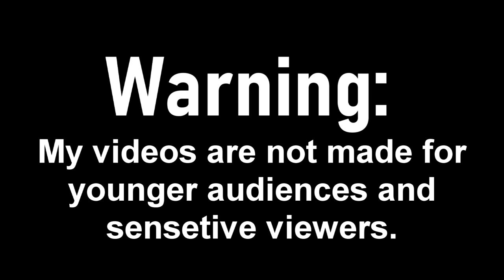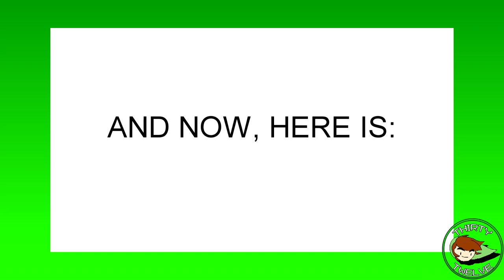YTP: Doug Walker and his pals go extremely crazy over chicken while watching The Three Musketeers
sex now

Original Title: YTP: Doug Walker and his friends go extremely ballistic over chicken while watching The Three Musketeers (Multisource) + (changed it up a bit because of the character length)

Finished and rendered on 9th October 2020.

Notes:

0:06 to 1:18 is my entry to NitroEdits' 2nd Doug Walker YTP collab which you can view here. It was also meant to be extended into a full YTP, but I couldn't do it anymore.

The Mario Go Fish part is for RyanYTP's Mario Super Mario 35th Anniversary Super YTP/MV Collab.

The SpongeBob part was meant to be a Full Length "SpongeSlob" YTP related to COVID-19, but I ended up losing interest with the project since I was more focused on my Robotnik YTP at that time, and also, the Bat Soup images looked so disgusting in my opinion. I was searching up Bat Soup images so I can use the perfect looking one in that certain YTP project, but after how disgusted I felt, I decided to call it quits.

The DBZ part is for DarkSparkish's DBZ YTP Collab. Afterbirth was originally hosting the collab, but he gave away the ownership to DarkSparkish, along with jallerbo being in charge of re-editing and uploading the collab. My entry originally used to be uploaded seperately, but I decided that the entry definetly fits well for this project. So, I put it in this video instead. Regarding the collab, Jallerbo has gotta re-edit and do the intro and outro. She has told me that she’s been busy during the past couple of weeks, but she’ll get it done this year. She’s also alright with me releasing this YTP today since it has my entry in it.

Sources Used:
Nostalgia Critic (Episodes: Felix The Cat, The History of The M&M Characters, and Digimon the Movie)
Mario Go Fish
Half Life 2 Cutscenes
SpongeBob Squarepants
Dragon Ball Z - Movie 12 - Fusion Reborn
Scooby Doo - Foul Play in Funland
Duck Amuck

Songs:
F-777 - Life Is Awesome
Death Grips - Culture Shock
SpongeBob SquarePants Production Music - The Rake Hornpipe
System of a Down - Chop Suey
Barry White - Never Gonna Give You Up
Nitori Get Down
Bob Marley - Three Little Birds
Super Mario Bros Theme Song
The Space Brothers - Shine
Mario and Sonic at the Olympic Winter Games (Wii) - Alpine Skiing Downhill
System of a Down - Pictures